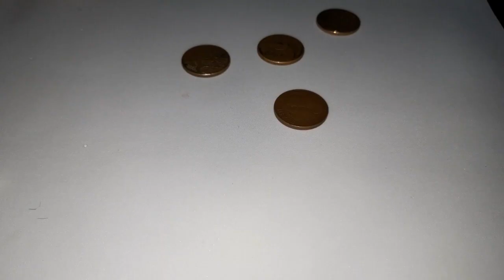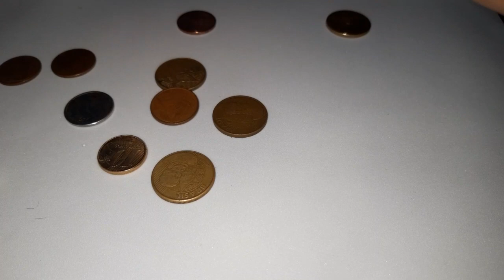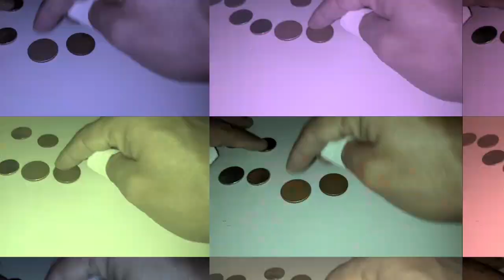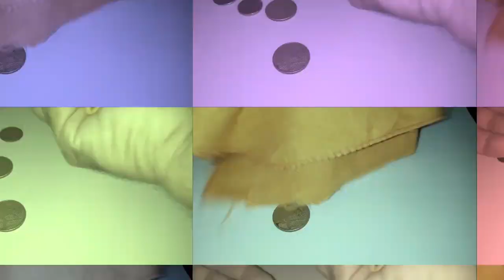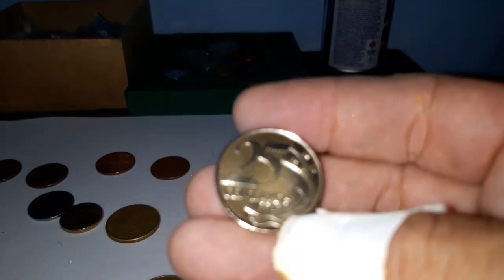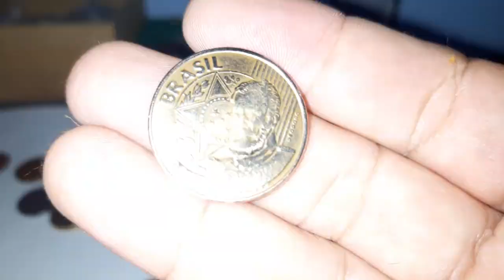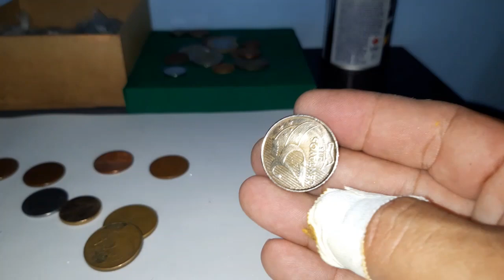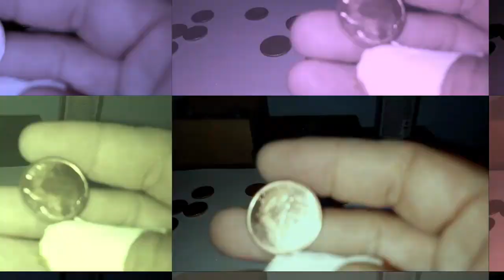Jeito fácil de limpar moedas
Limpe suas moedas sem danificar ...limpeza de moedas é dicas.

DICAS DE LIMPAR MOEDAS AQUI DO MUSEU RARIDADE PRA VOCÊ.

NOME DO PRODUTO QUE USO PRA LIMPAR MOEDAS;

➡️BRASSO⬅️ encontra em qualquer mercado perto de você galera